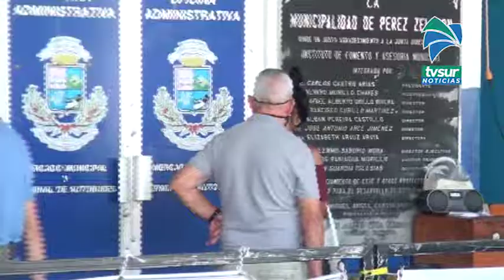Uso de mascarillas será obligatorio en todos los espacios cerrados